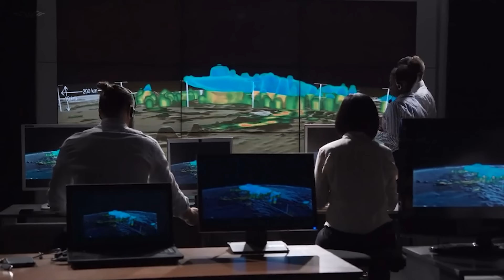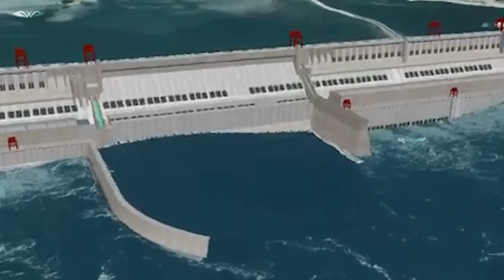ಈ ಚೀನಾ ಡ್ಯಾಮ್ ಭೂಮಿ ತಿರುಗುವ ವೇಗವನ್ನು ಕಡಿಮೆ ಮಾಡುತ್ತೆ | China's Three Gorges Dam | VismayaVani